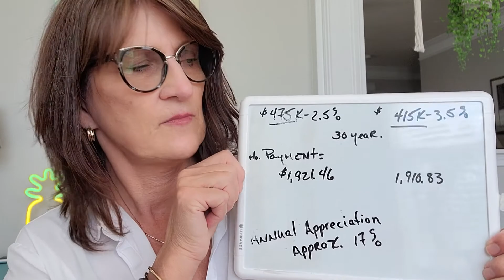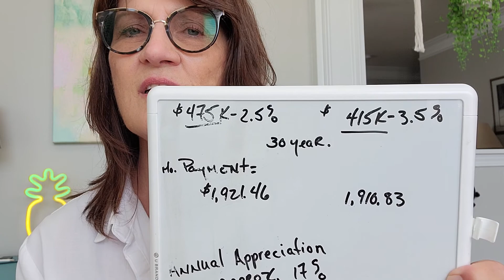Should You Buy A House Now or Wait 2021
❓ Should you buy a house now or wait until the prices drop?

Living the Carolinas
with Tania Cogdill